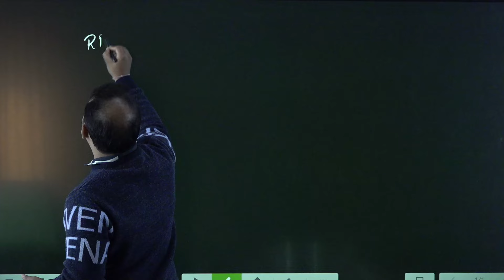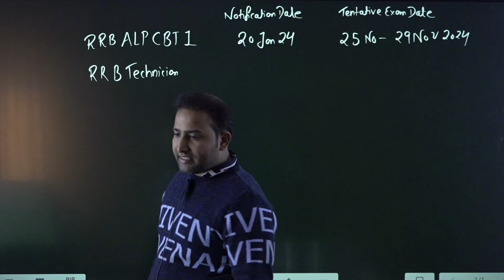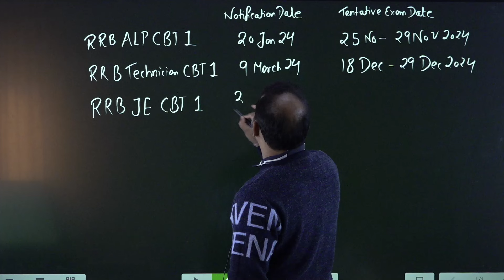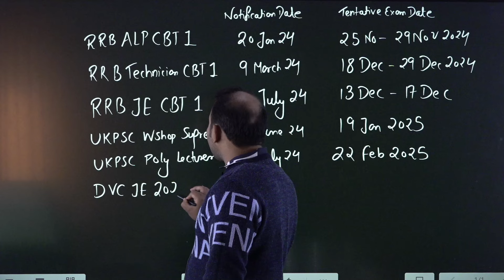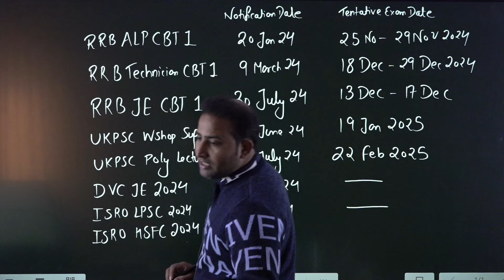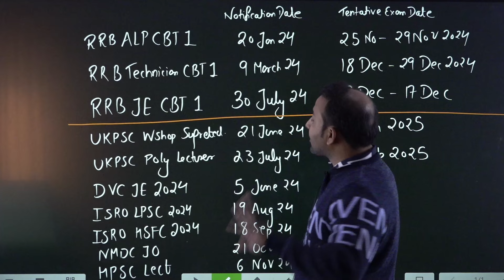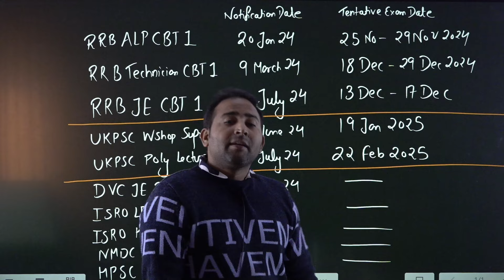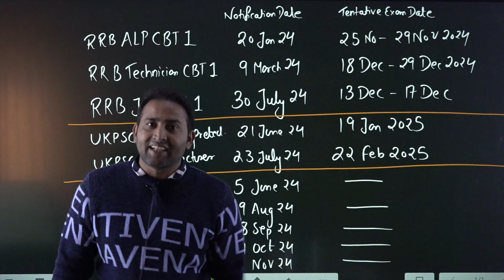Mechanical Engineering All.Upcoming Exam Calendar 20 Nov 2024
Mechanical Engineering All Upcoming Exam Calendar 20 Nov 2024 | Make it Easy
Stay Ahead of the Game with the Ultimate Mechanical Engineering Exam Calendar!

Are you a Mechanical Engineering aspirant aiming to crack competitive exams? Look no further! This video from Make it Easy brings you the latest and most comprehensive exam calendar for 2024.

Key Highlights:

RRB JE 2024: Get the latest updates on the RRB JE 2024 notification, exam dates, and preparation tips.
SSC JE 2024: Stay informed about the SSC JE 2024 notification, exam pattern, and strategies to ace the exam.
State-Level Engineering Exams: Explore opportunities in state-level engineering exams and their respective timelines.
GATE 2024: Plan your GATE 2024 preparation with our expert guidance and tips.
PSU Recruitment: Stay updated on the latest PSU recruitments and their selection processes.
Why Choose Make it Easy?

Expert Guidance: Learn from experienced educators who have in-depth knowledge of the exam patterns and trends.
Comprehensive Study Material: Access a wide range of study materials, including notes, practice questions, and mock tests.
Personalized Guidance: Get personalized support and mentorship from our experts.
Effective Study Strategies: Learn time-management techniques and effective study strategies to maximize your productivity.
Regular Updates: Stay updated with the latest exam notifications, syllabus changes, and important announcements.
Don't let important exam dates slip through your fingers!

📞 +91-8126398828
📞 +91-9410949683